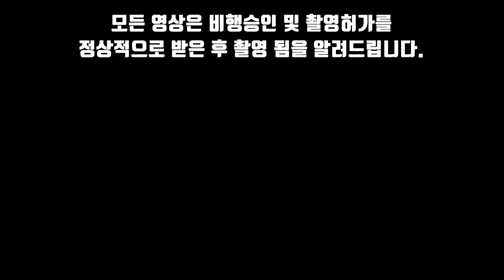[ENG SUB] 4k 드론영상/ 제주여행 3/ 구엄리돌염전 (Drone shots/ KOREA, Jeju Island, Gueom Stone Salt Farm)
[촬영지]
[Filming Site]

한국, 제주도, 구엄리돌염전
KOREA, Jeju Island, Gueom Stone Salt Farm